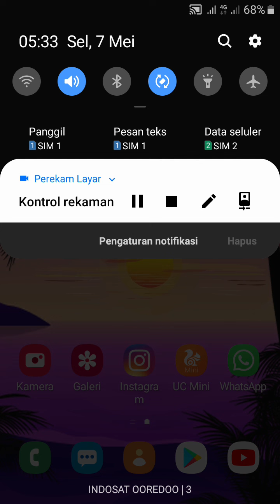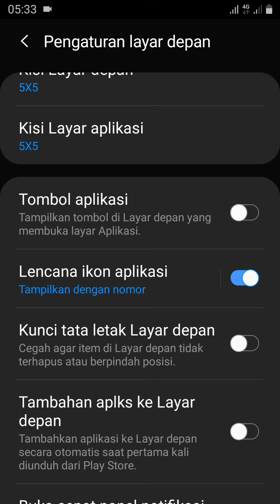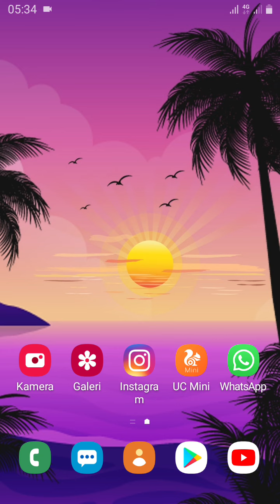Cara Mengunci / Kunci Tata Letak Layar Depan Di HP Samsung Galaxy J4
Agar Ikon2 aplikasi dilayar depan hp samsung galaxy j4 kita tdk bisa dihapus atau digeser2 sehingga berubah-ubah. Berikut ini adalah caranya :